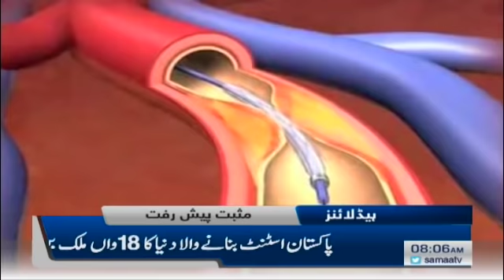Samaa Headlines 8am | Jalson se hukumat nahin jane wali | SAMAA TV